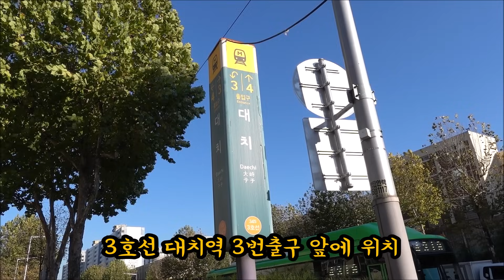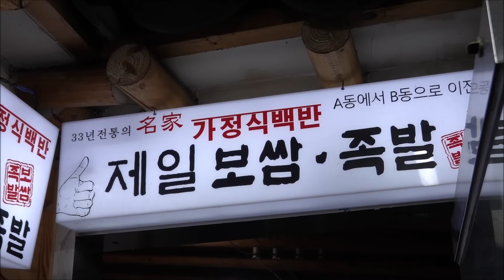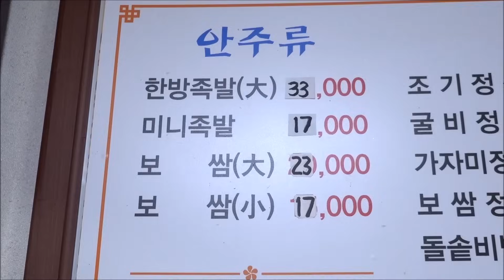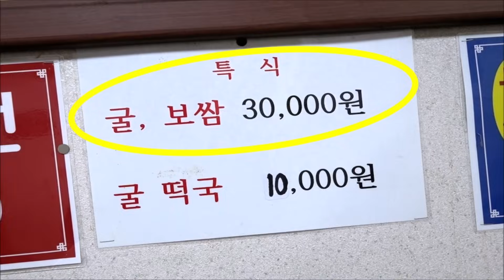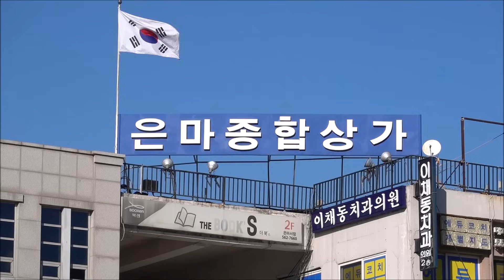강남 은마상가 전설의 보쌈집! [맛있겠다 Yummy]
둘째넷째 일요일 휴무
(첫째셋째 일요일은 낮2시까지)
매일 11시반~밤9시
서울 강남구 삼성로 212
(대치동 316)
은마상가 B블럭 6번 출입구 지하1층
3호선 대치역 3번출구 앞

감사합니다🧡🧡🧡